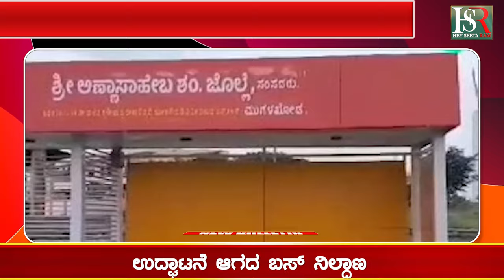Mugalakhoda bus stand not inaugurated : ಉದ್ಘಾಟನೆ ಆಗದ ಮುಗಳಖೋಡ ಬಸ್ ನಿಲ್ದಾಣ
Karnataka | ಕರ್ನಾಟಕ
Kannada | ಕನ್ನಡ